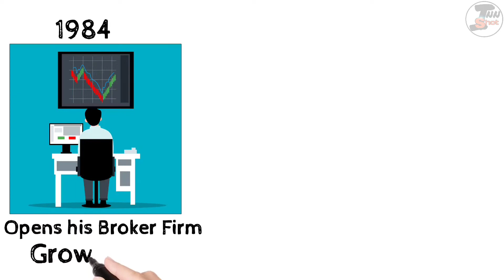Scam 1992 Review | The Harshad Mehta Story | Innshot Review | Hindi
In this video, we will review Scam 1992: The Harshad Mehta Story web series available on Sony liv.

A Short review in unique style

Actors:
Pratik Gandhi as Harshad Mehta.
Shreya Dhanwanthary as Sucheta Dalal.

My video Gear:
Maono AU-400 Lavalier Mic
Alternative Mic- Boya BYM1 Mic